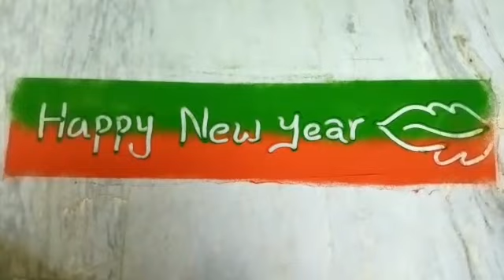New Year Special Design || Simple and Attractive design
New year  simple making card ||

Republic day greeting card// Hand made greeting card//